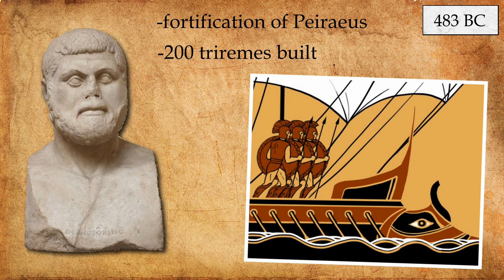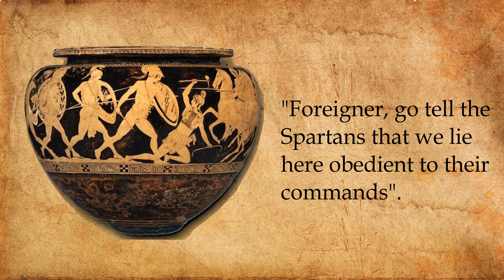History of Ancient Greece: Battle of Thermopylae 480 BC - Greco-Persian Wars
Sources:
Herodotus, "Histories", trans. Aubrey de Sélincourt, Penguin Books 2003.
Херодот, ,,Историје", прев. Милан Арсенић, Дерета, Београд 2018.
Pausanias, "Description of Greece" I-II, trans. W.H.S. Jones, Litt. D., H.A. Ormerod, Harvard University Press, William Heinemann Ltd. 1918.
Паусанија, ,,Опис Хеладе" I-II, превод са старогрчког и коментар Љиљана Вулићевић и Зора Ђорђевић, Матица српска, Нови Сад 1994.

Literature:
Blackwell Companions to the Ancient World, "A Companion to Archaic Greece", ed. Kurt A. Raaflaub and Hans van Wees, Wiley-Blackwell 2009.
J.B. Bury, R. Meiggs, "A History of Greece", Palgrave Macmillan 1975.
M. Dillon and L. Garland, "Social and Historical Documents from Archaic Times to the Death of Alexander the Great", Routledge 2010.
S.B. Pomeroy, S.M. Burstein, W. Donlan, J.T. Roberts, D. Tandy, "A Brief History of Ancient Greece: Politics, Society, and Culture", Oxford University Press 2004.
"The Oxford Classical Dictionary", 4th edn. ed. by S. Hornblower, A. Spawforth and E. Eidinow, Oxford University Press 2012.
Џ. Б. Бјури, Р. Мигс, ,,Историја Грчке до смрти Александра Великог" I, Завод за уџбенике, Београд 2008.